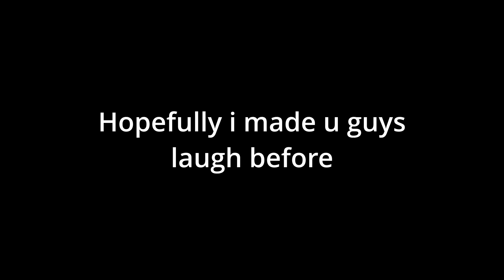This is it? Im Taking a Break Possible quitting..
Ik its dead but y not